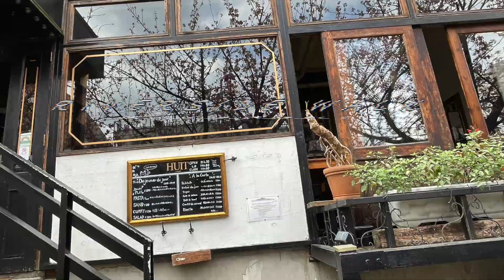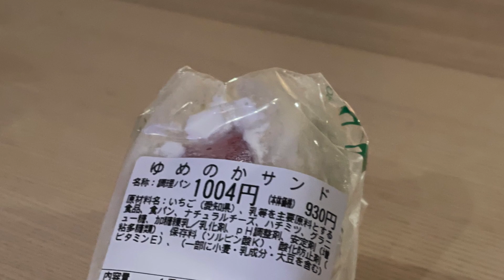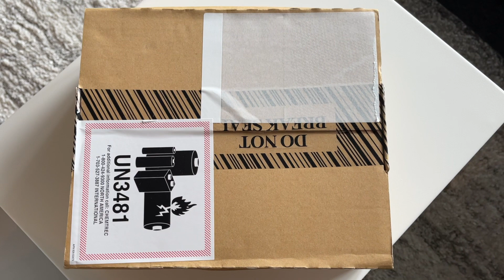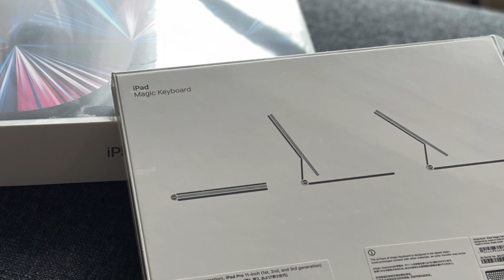【開封】新iPadPro届きました★VLOG涙が止まらないワケ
雨の中、予定より早くiPadProが届きました。
そして、最近の出来事VLOGでお送りしてます。

MAYAJUNE Style ★★★

■ MAYAJUNEプロデュース作品をAmazonでみる

▶︎レッドオーシャンの輝き

Amazonプライムで見る

▶︎本田健さんとの対談@八ヶ岳 ノーカット版

▶︎The Dreamあなたの夢と叶えるプロジェクト